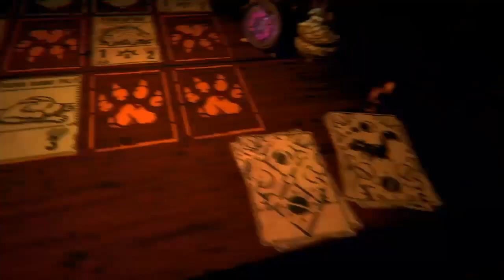Inscryption - elder rabbit pelt attacks